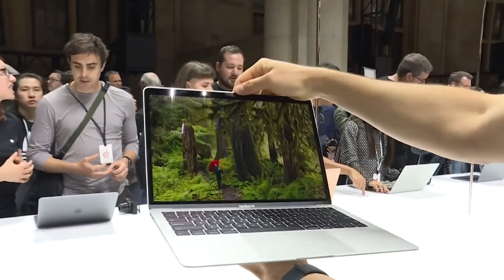APPLE ALCANZÓ LOS $3 BILLONES EN SU VALOR DE MERCADO | HormigaTV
Es por lejos la compañía más valiosa del mundo. Su sólido crecimiento en todas sus lineas de negocio, impulsadas por el iPhone y los servicios, el liderazgo que está alcanzando en China y un certero programa de compras de acciones, permiten el gran momento de la compañía californiana.